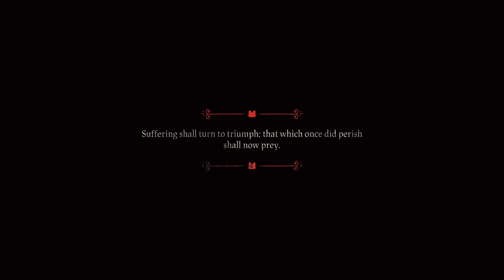[18] Cult of the Lamb | The Imperium of Lamb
Cult of the Lame is a chimera of gaming systems. With elements of Rouge like/lite similar to Binding of Isaac and village building/managing akin to Animal Crossing. Did I also say you get to start a cult?